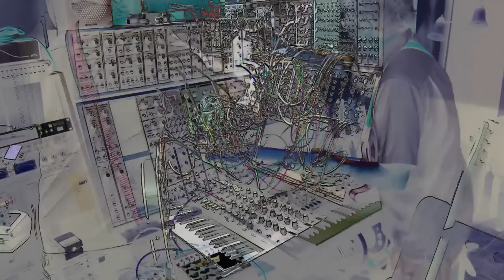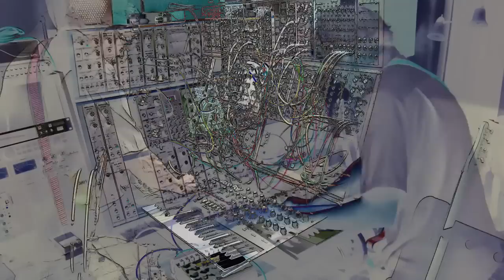Tele-Modo - Modular synth guitar experiment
Fernandes Tele into HK Tubeman into El Capistan  into STG Wavefolder into Hordijk Dual Phaser. Korg Monopoly arp plays the modular, I didn't use the Monopoly audio at all. Also used Modcan VCDO and DDL, Encore UEG, , MOTM 440 filter, Synthesizers.com EG,  2 Oscillators (one as LFO) and output mixer. Moon Modular 563 trigger sequencer as master of everything-- the arpeggiator, EG, UEG (used as voltage sequencer) and delay time. Mixed in real time with live effects, no edits, although maybe I should have.

Why "Experiment"? In this case it's a euphemism for "I'm pretty sure parts of this are pretty questionable but it took a whole day to render the got-dang thing so I'm posting it anyway." I thought the 2-camera overlap came out pretty cool though, especially with the all-you-can-eat cable spaghetti festival where they overlap. Oy vey I should be so lucky to have that many patch cables.